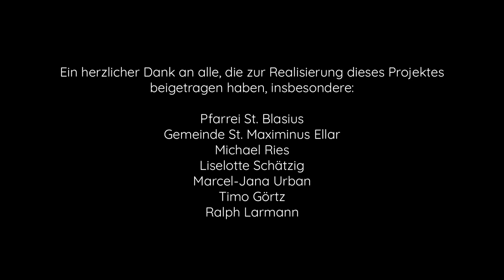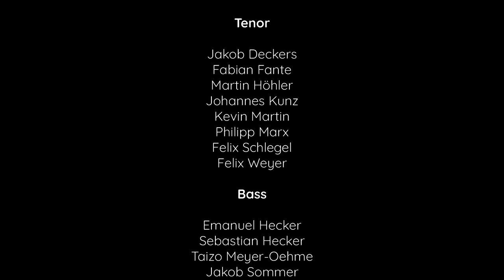Ensemble Sonamento | Jul, Jul, strålande Jul - Gustav Nordqvist (1886-1949)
Auch in der Adventszeit kommt das Ensemble Sonamento zu euch nach Hause - natürlich digital! Zum zweiten Advent hört ihr: Jul, Jul, strålande Jul - Gustav Nordqvist (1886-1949); Schwedischer Text: Edvard Evers.

Wir freuen uns über deine Spende für unser Projekt! Weitere Infos findest du auf unserer Webseite

Weitere Infos über uns und unsere Arbeit findest du auf unserer Homepage!

Ein großer Dank geht an das Produktionsteam von RAUM - Film und Foto:
Marcel-Jana Urban
Timo Görtz

HINWEIS:
Die Aufnahmen entstanden am 24.10. und 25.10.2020 unter geltenden Hygienebedingungen gemäß den behördlichen Vorgaben in der Kirche St. Maximinus in Ellar.